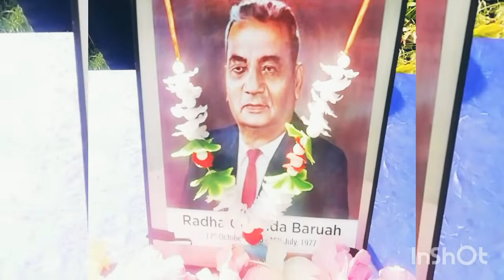Radha Govinda Baruah //Born 17 October 1900celebration //Anganwadi PreSchool actvites //💐💐2022.